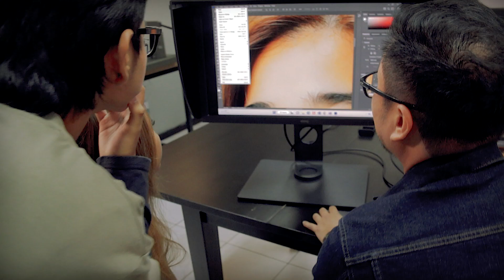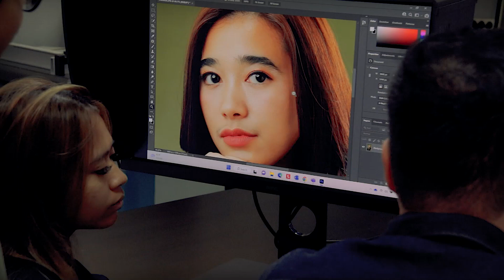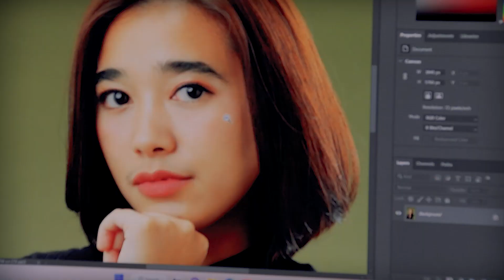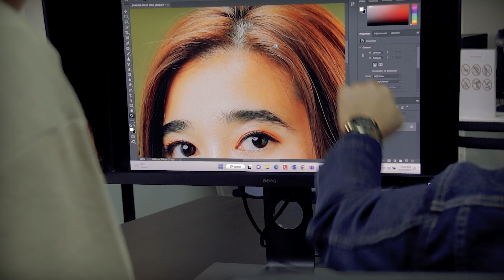Introduction to Photography (feat. BenQ)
Watch our Photography Program Director, Jeky Liem explains all about the program. Here we are providing hands-on meet-ups, feedback, and experience doing your own project to develop your skills.
Get ready to be a professional Photographer!
Register: join.lassalecollege.ac.id